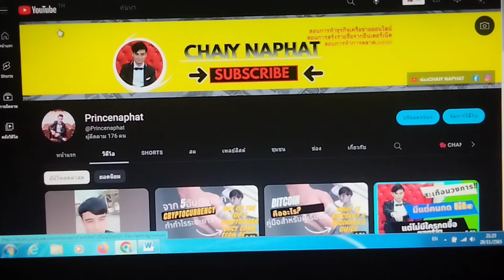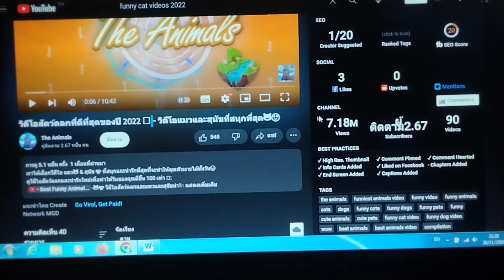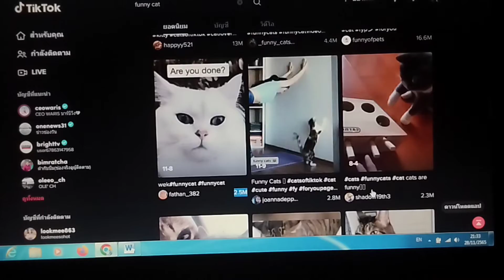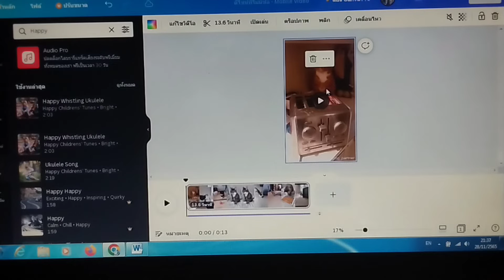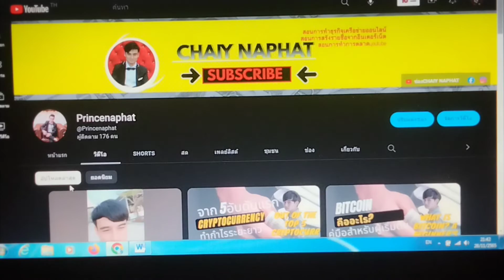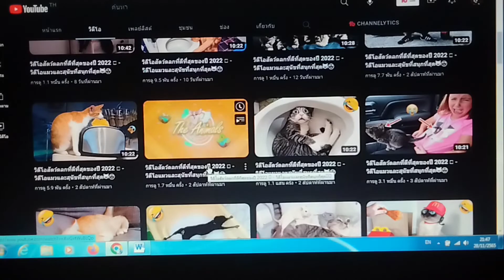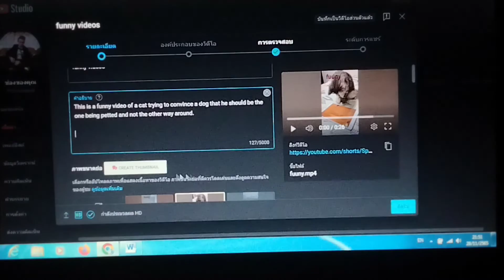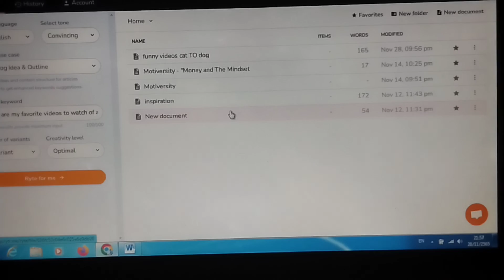หาเงินออนไลน์กับ youtube แต่ไม่อยากโชว์หน้า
ในวิดีโอนี้ ฉันจะแสดงวิธีสร้างช่อง YouTube โดยไม่ให้เห็นหน้าคุณ ทุกคนสามารถทำได้โดยทำตามขั้นตอนง่าย ๆ เหล่านี้

การสร้างช่อง YouTube เคยเป็นกระบวนการที่ยาวและซับซ้อน แต่ไม่มีอีกแล้ว! ในวิดีโอนี้ ฉันจะแสดงให้คุณเห็นถึงวิธีการสร้างโดยไม่ต้องเห็นหน้าคุณ ต้องมีคอมพิวเตอร์ที่เชื่อมต่ออินเทอร์เน็ต และบัญชี YouTube สำหรับขั้นตอนการสมัคร

อยากหาเงินออนไลน์กับ youtube แต่ไม่อยากโชว์หน้า? ในช่องนี้ คุณจะได้เรียนรู้วิธีสร้างรายได้บน YouTube โดยไม่ต้องแสดงใบหน้าของคุณ เข้าร่วมกับผู้คนนับพันที่ทำรายได้เพิ่ม $1,000 ต่อเดือนโดยไม่เปิดเผยตัวตนสร้างรายได้ออนไลน์บน youtube ด้วยใบหน้าของคุณอย่างไร? ในช่องนี้

คุณสามารถเรียนรู้เกี่ยวกับวิธีสร้างรายได้ออนไลน์บน youtube ด้วยใบหน้าของคุณ ด้วยความคิดสร้างสรรค์เพียงเล็กน้อยและคำแนะนำจากผู้เชี่ยวชาญของเรา คุณจะสร้างรายได้ออนไลน์บน YouTube ด้วยใบหน้าของคุณในเวลาไม่นาน!
ขอขอบคุณอีกครั้งและขอให้สนุก